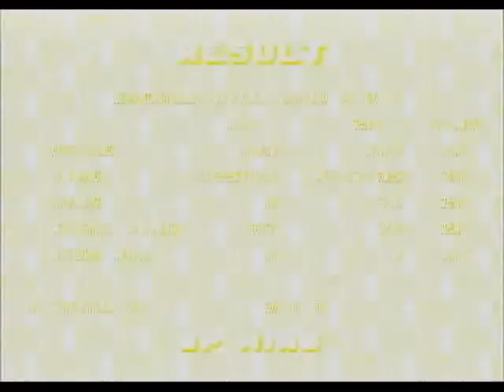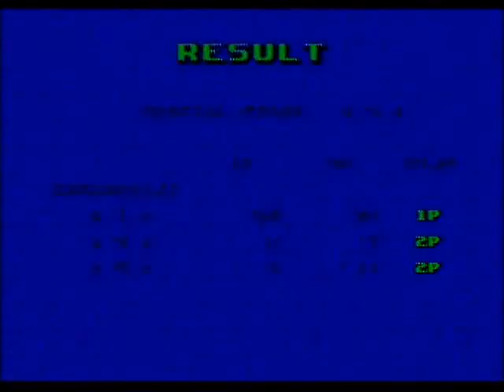Classic GEN/MD - Sonic the Hedgehog 2 Part 1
Taken from the real virtual console and recorded onto a DVD, it's Sonic the Hedgehog 2!

Let the memories all come back to you, with the first part.

ALL CLASSIC CONSOLE VIDEOS ARE UPLOADED FOR PURELY SENTIMENTAL REASONS. THEY MAY NOT BE REMOVED.